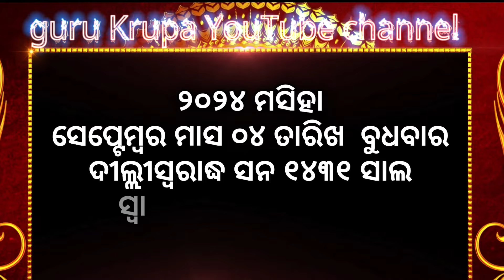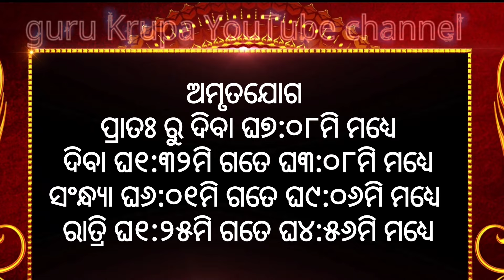Ajira rasifala ||04/09/2024ବୁଧବାର ||today odia rasifala ||horoscope ||@gurukrupayoutubechannel​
1-ଆପଣଙ୍କ ରାଶିର ସର୍ବ ଶୁଭାଶୁଭ
 2-ଦୈନିକ ରାଶିଫଳ
3-ଗ୍ରହ ଚଳନ
 4-ମାସିକ ରାଶିଫଳ
 5-ନୂଆ ନୂଆ ମହିମା ଅଲେଖ ଖଞ୍ଜଣୀ ଭଜନ
 6-ଅଲେଖ ସାଧୁବାବାଙ୍କ ଧର୍ମ ଆଲୋଚନା
7-ଓଡ଼ିଆ ଧାର୍ମିକ ପ୍ରବୋଚନ
ଦେଖିବା ପାଇଁ guru krupa YouTube channel ଦେଖୁଥାନ୍ତୁ ଧନ୍ୟବାଦ 🙏🙏🙏ଗୁରୁ ବ୍ରହ୍ମ ମହିମା ଅଲେଖ ଶରଣଂ🙏🙏🙏
 🌻🌻🌻🌻💐💐💐💐 Thanks for support 🌳💐💐🏵️🏵️🌹🌹🌺🌺🌻🌺🌺🌹🌹💐💐🌳
ajira rasifala
today horoscope
kanaka TV
kalinga TV
o TV
rasifala today
m